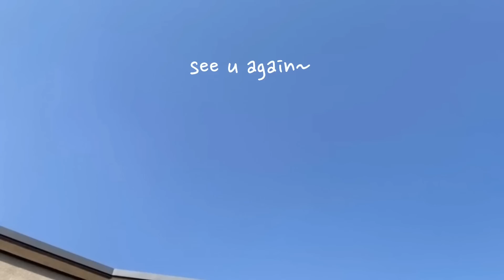#42 중년은 상견례, 결혼식, 동창회에 뭐 입고 가나요? 이런 코디는 안돼요!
안녕하세요.
오늘은 상견례를 위한 코디팁입니다.
결혼식이나 동창회에 입어도 좋죠.
함께 확인해 볼까요?

*착장정보
1. 화이트 린넨 블레이저 & 에크루 슬리브리스 니트 탑
2. 진주 목걸이: 샤넬(소장품)